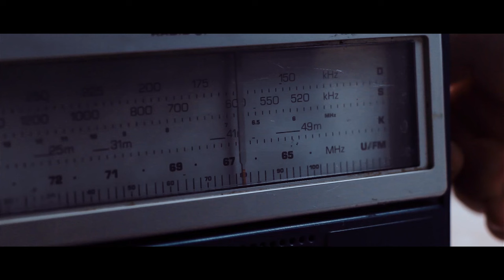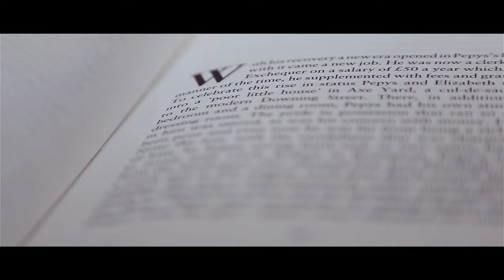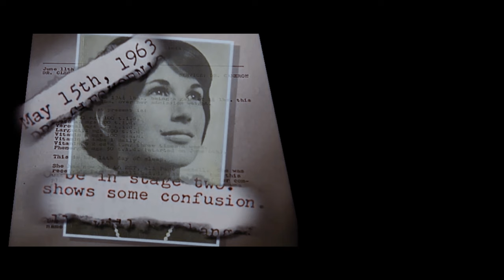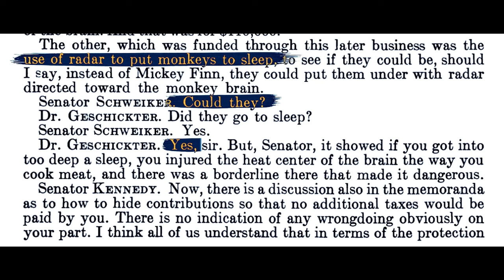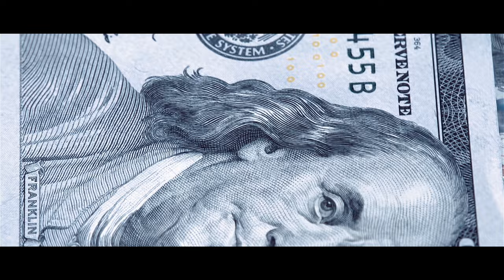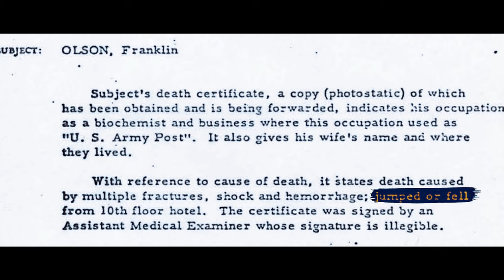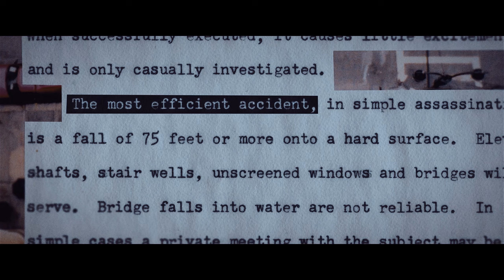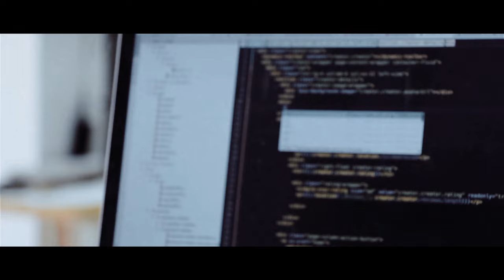Project MKUltra: The CIA’s Mind Control Operation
Project MKUltra: The CIA’s Mind Control Operation Explained

Footage courtesy of:
TheFifthEstate
SkyOfTheUniverse